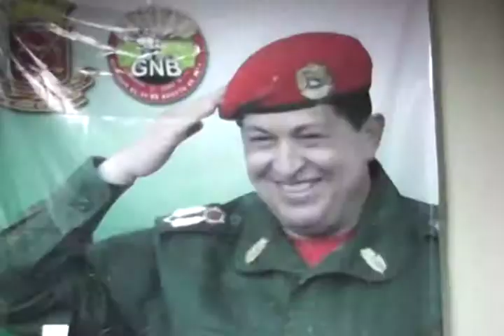TVFANB NOTICIAS Instalación Tller Cátedra estudio del Pensamiento del Cmdte. Chávez Yaracuy